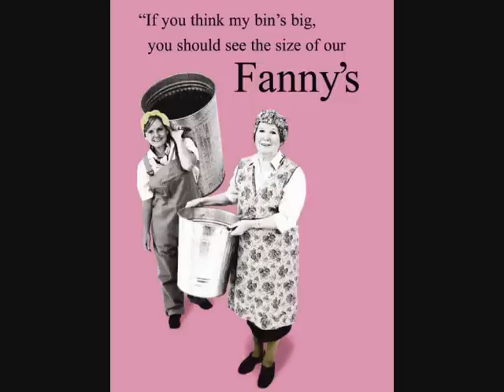RONNIE CORBETT - 'Fanny' - 1974 45rpm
Little Ronnie tells us all about his Fanny